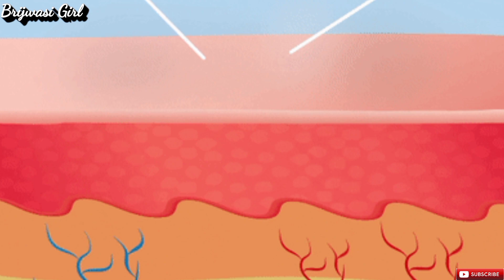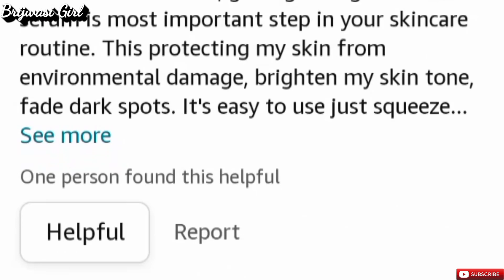बस एक बार लगा लो चेहरे का कालापन दूर हो कर चेहरा चमकने लगेगा | Pond's Bright Beauty Vitamin C Serum